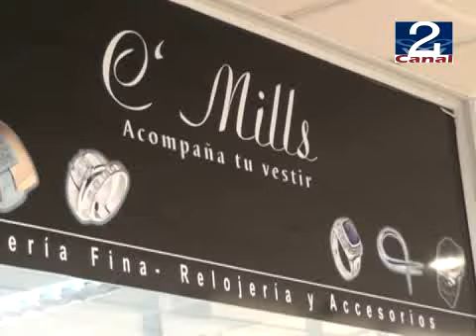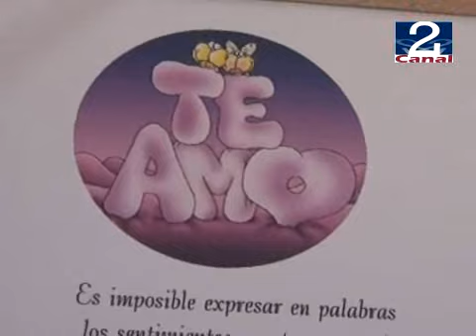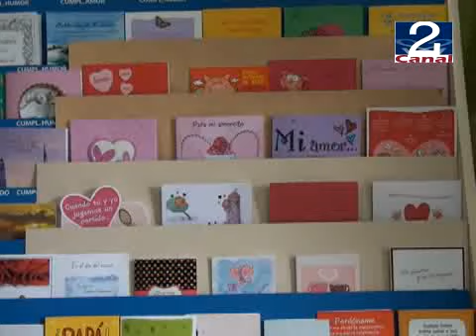14 FEB 2012 DIA DE LOS ENAMORADOS